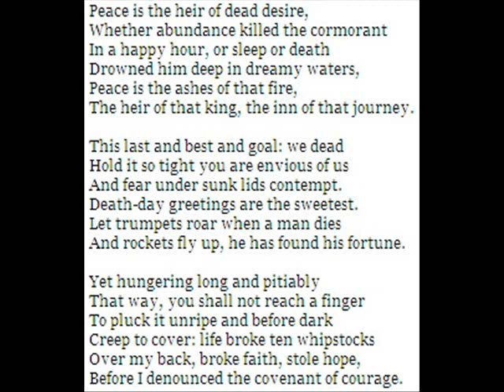Suicide's Stone by Robinson Jeffers